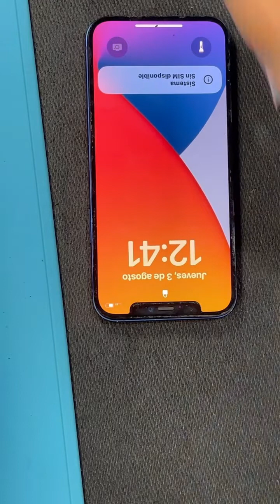تغيير سوكيت الشحن لايفون ١٢ (الفيديو الكامل) iPhone 12 charging port replacement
تغيير سوكيت الشحن لايفون ١٢ الفيديو الكامل @econoemxit